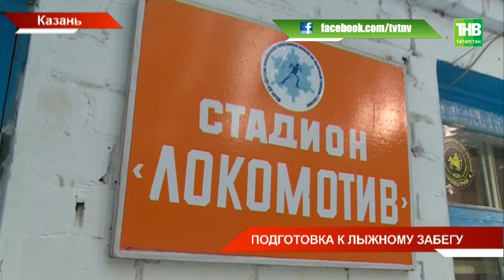«Лыжня России - 2018» готовится к старту - ТНВ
«Лыжня России-2018» готовится к старту. Он уже завтра. Гонка обещает стать самой массовой за последние годы. Только по Казани число ее участников - 15 тысяч. В этом году соревнования пройдут сразу на трех площадках: в Горкинско-Ометьевском лесопарке,  в пойме реки Казанка и в посёлке Юдино на стадионе «Локомотив».

Координаты:
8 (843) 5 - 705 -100

Таяну ноктасы. В эфире: пн, вт, ср, чт - 19:00

7 дней. В эфире: вс - 19:30, 21:30